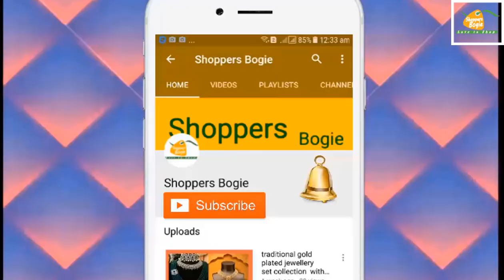Latest cape collection for Ladies in BD || Exclusive cape collection with price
Hello Friends ,
              Today, i am taking you to Genetic plaza market in Dhanmondi Dhaka.  Here I will be showing you lots of imported western dress collection. so guys, if you like the video pls, subscribe  my channel and give a thumbs up to the video..
                                                      Thanks
                                                   Shoppers Bogie
Shop Details :
BLU
Genetic Plaza (ground  floor )
Shop – 100 , Road No 27
Dhanmondi
Dhaka – 1205

Exclusive cape collection for Ladies,Trendy cape collection for women in BD,trendy cape,designer cape,cape collection in bd,ladies tops and cap collection at wholesale price,beautiful fancy tops collection,ladies short tops,uncommon design tops collection,latest cap gown dresses, cape top dress, cape dress designs,latest cape dresses collection for girls